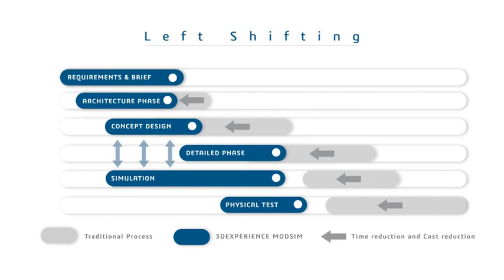The Impact of MODSIM for the Team